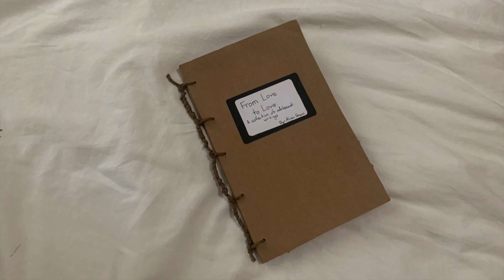Back to you